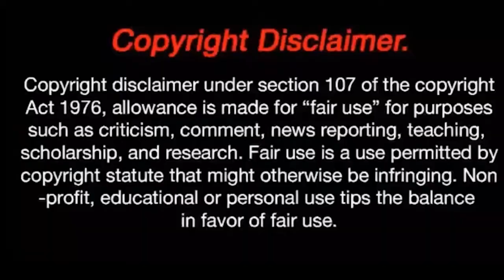Etharkkum Thunindhavan - Official Teaser | FANS Reaction | Suriya |Sun Pictures | Pandiraj | D.Imman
THANK FOR WATCH THIS VIDEO